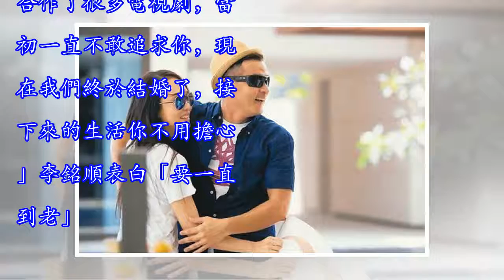范文芳夫婦近照曝光，47歲容顏如少女，牽手19年依然如膠似漆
范文芳夫婦近照曝光，47歲容顏如少女，牽手19年依然如膠似漆范文芳夫婦近照曝光，47歲容顏如少女，牽手19年依然如膠似漆贊助商鏈接 提起新加坡明星，相信最為吸睛的大概非他倆莫屬：「神鵰俠侶」范文芳和李銘順，長期號稱新傳媒「金童玉女」。范文芳清麗的外形、高挑的身材、優雅的氣質，很受歡迎。1998年6月在新加坡版的《神鵰俠侶》中，李銘順和范文芳分別飾演了俊逸的楊過和嬌美小龍女，一時引起觀眾的熱烈追看。他倆在劇中眼神纏綿，在現實生活里也是一對啊！范文芳，1971年01月27日出生於新加坡，新加坡演員、歌手、主持人，祖籍廣東惠州。李銘順，1971年7月23日出生於馬來西亞馬六甲，籍貫廣東潮州，新加坡籍...